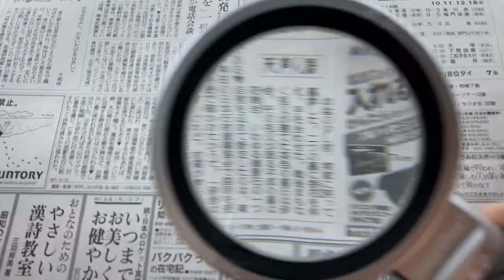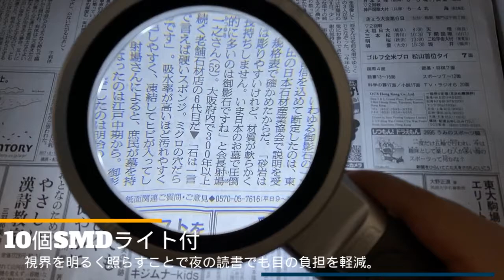SMDライト付手持ちルーペ読書拡大鏡－ED3012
【10倍レンズ】
スタイリッシュなABSフレームと超クリア光学ガラスを採用により、シャープな画像を提供出来る。
用途に合わせた倍率で、実用からプロフェッショナルまであらゆるシーンで活躍。観察・研究・校正・校閲・鑑定・基盤他、印刷物出版物チェック、網点チェック、電子基板、紡織品、光学パーツ表面欠陥の検査、ジュエリー襟鑑定、生物標本観察などにもオススメ。

【10個SMDライト付】
暗い場所でも読書が可能な明るいLEDライト付き。視界を明るく照らすことで夜の読書でも目の負担を軽減。

【省エネルギーのデザイン】
省エネルギーのデザインとして、3個単4形乾電池でエネルギーを提供して長時間使用することができます。

【贈り物に最適】
父の日,母の日,古希,喜寿,傘寿,米寿,卒寿,白寿,緑寿,退職祝い,長寿祝い,還暦祝い 敬老会 記念品 に最適です。

【カスタマイズされた】
ロゴやデザインを印刷できます。 また、ご希望のレンズ倍率をお知らせいただければ、ご用意いたします。 または、拡大鏡について何かご意見がございましたら、是非ご相談ください。

**より多くの情報を得るためにウェブサイトをチェックしてください**